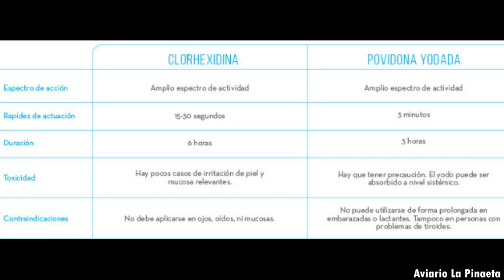El MEJOR DESINFECTANTE para PÁJAROS🐥 ANTISÉPTICOS PARA AVES Y HUMANOS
Muy buenas a todos. Hoy os traigo una comparación de los desinfectantes de heridas para pájaros y humanos. ¿Cuál es el mejor antiséptico? Aquí miramos la utilidad de cada uno y, sobretodo, sus efectos secundarios o perjuicios que a menudo afectan a las células de la piel. Esto resulta bastante importante para saber cuál utilizar: ¿alcohol, agua oxigenada, betadine o cristalmina? Espero que os sirva. ¡Un abrazo!

¡Bienvenidos a este canal donde hablamos del mundo de las aves de una forma distinta! 🐦

Aquí encontraréis todo tipo de consejos para pájaros domésticos, así como imágenes en nuestra amplia voladera e incluso paseos en libertad con algunos pájaros domésticos.

Hablamos de reproducción, enfermedades, curiosidades, descubrimientos, etc. Y, por supuesto, sin olvidar nunca los pájaros silvestres de los que también haremos reportajes, mostrándoos lugares maravillosos de nuestro entorno.